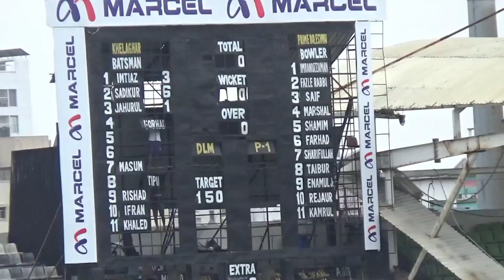BDPDCL T20 I 2019-2020 Prime Doleshwar vs Khelaghar 02.06.2021Highlights | Doleshwar won by 19 runs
BDPDCL T20 I 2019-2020 Prime Doleshwar vs Khelaghar 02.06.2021Highlights

Prime Doleshwar won by 19 runs

Match, Dhaka, Jun 2 2021, Dhaka Premier Division Twenty20 Cricket League

PDSC

149/6

KSKS

(20 ov, target 150)130

Prime DSC won by 19 runs